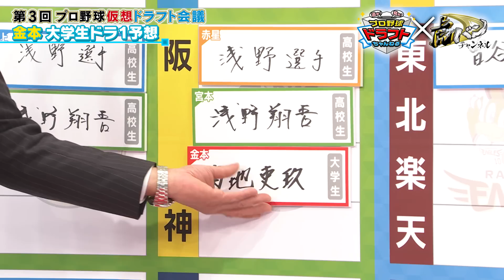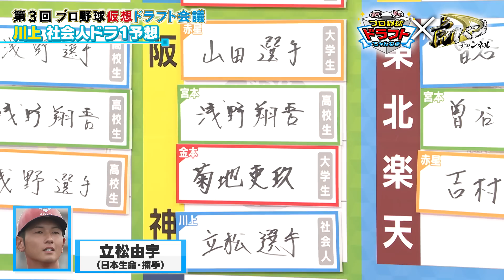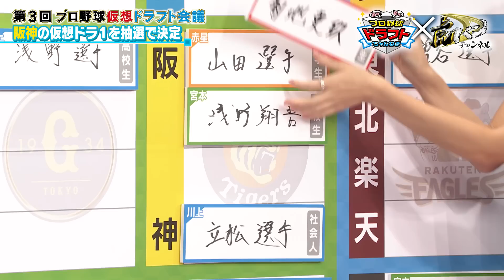【浅野？二塁手？剛腕？】2022年阪神が指名する選手は一体誰だ？レジェンド4人のガチ予想で意外な名前が‼︎阪神タイガース密着！応援番組「虎バン」ABCテレビ公式チャンネル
虎バンchの姉妹チャンネル！
『追跡！発見！プロ野球ドラフトちゃんねる』

高校野球・大学野球・社会人野球を始めとする『アマチュア野球』コンテンツを展開する「スカイA」と「ABCスポーツ」が全力でお届けします！

今回は、10月9日に放送した『第3回仮想ドラフト会議』より
やっぱり気になる阪神の指名予想をたっぷり紹介！
レジェンドたちが推す選手は一体誰なのか！？

貴重なトーク盛り沢山の内容は、
「追跡！発見！プロ野球ドラフトちゃんねる」にも！